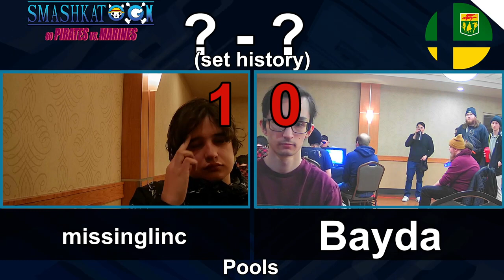missinglinc (Fox) vs. Bayda (Falco) - Pools - Smashkatoon 80